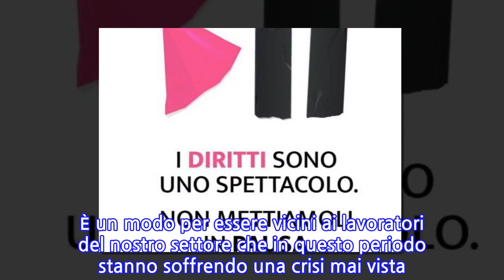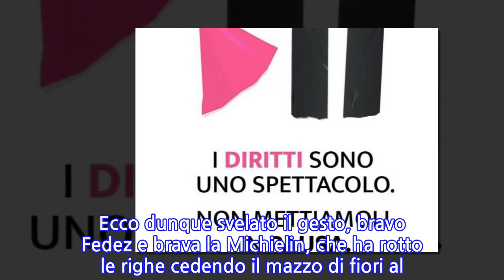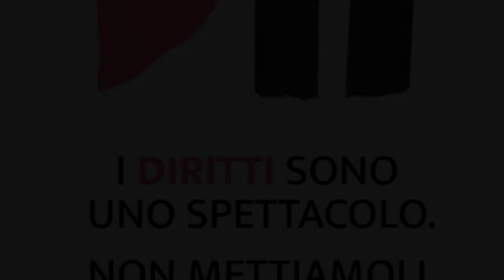“Ecco cosa è”. Sanremo 2021, la spilla di Fedez non poteva passare inosservata....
È accaduto nel corso della terza serata di Sanremo 2021, quella dedicata alle cover. La 71esima edizione del Festival è un’edizione di rottura rispetto tutte quelle che l’hanno preceduta, e su questo non ci piove. A cominciare dal primo grande assente: il pubblico, finendo con gli spaccati forniti da Achille Lauro. Ma non solo, perché un altro colpo di modernità lo hanno assestato anche i due artisti, Veronica Lucchesi e Dario Francesco Mangiaracina, membri del gruppo La Rappresentante di Lista. Entrambi si sono esibiti in total look fucsia by Valentino Haute Couture Code Temporal, e la cantante, Veronica, non ha fatto mistero dei suoi peli sotto le ascelle (anch’essi tinti di fucsia). Ma passiamo a Fedez e Francesca Michielin, perché ciò che li riguarda è davvero misterioso… Nella serata di ieri, giovedì 4 marzo, il partner della Michielin, Fedez, ha indossato una spilla sul suo preziosissimo abito. La sua spilla in rosa e nero, con raffigurati i simboli di stop e play. I loro look scelti per Sanremo 2021 sono stati davvero “cute”, così come descritti dalla moglie di Fedez Chiara Ferragni, è hanno portato il nome di due grandi firme: MiuMiu per la Michielin e Versace per Fedez. Il look di Fedez corredato da una spilla dal significato ben preciso… La spilla indossata dal partner di Francesca Michielin, Fedez, è riferita all’iniziativa ‘I diritti sono uno spettacolo, non mettiamoli in pausa’. “Questa sera indosserò una spilletta raffigurante questo logo che fa parte all’iniziativa ‘I diritti sono uno spettacolo non mettiamoli in pausa’. Un’iniziativa appoggiata anche da Scena Unita, il fondo che abbiamo istituito per i lavoratori dello spettacolo, un’iniziativa che verte a chiedere sostegno per un settore che è stato devastato nell’ultimo anno”. “A chiedere ristori congrui, una rappresentanza specifica per coordinare l’avviamento della riforma che ancora oggi si attende. È un modo per essere vicini ai lavoratori del nostro settore che in questo periodo stanno soffrendo una crisi mai vista prima”, ha raccontato Fedez in una Instagram Story”. Ecco dunque svelato il gesto, bravo Fedez e brava la Michielin, che ha rotto le righe cedendo il mazzo di fiori al partner Fedez: “Abbiamo deciso che faremo una volta ciascuno”. Pubblicato il 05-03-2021 alle ore 10:59.Ultima modifica il 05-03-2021 alle ore 10:59/
INFORMATION
• Source: caffeinamagazine